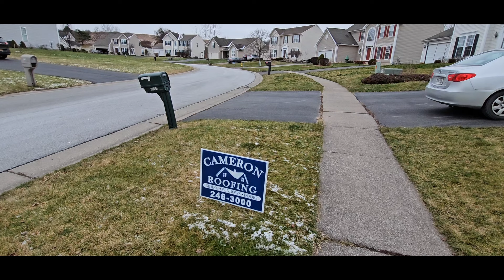IDEMO NA ZIMOVANJE / život u američkim predgrađima / U posjeti prijateljima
S ljubavlju,
Arnela ❤️